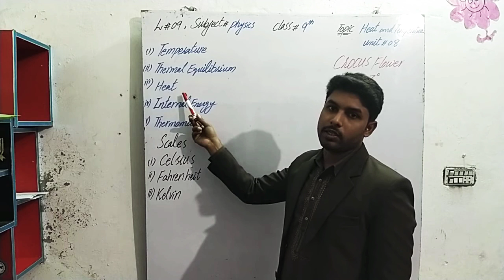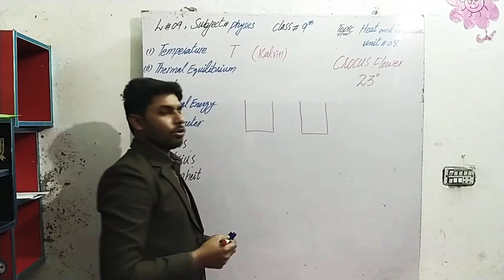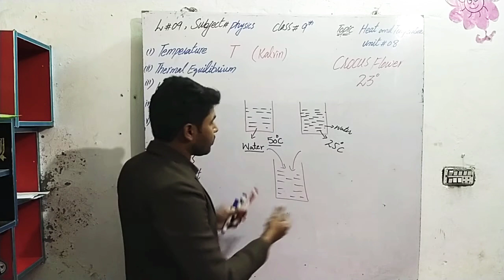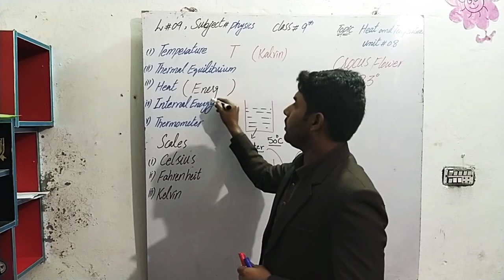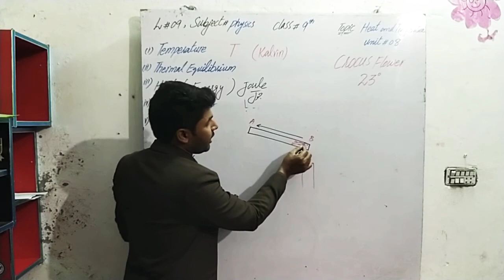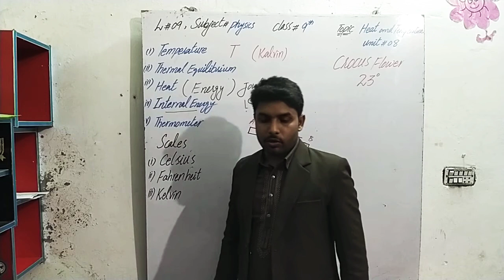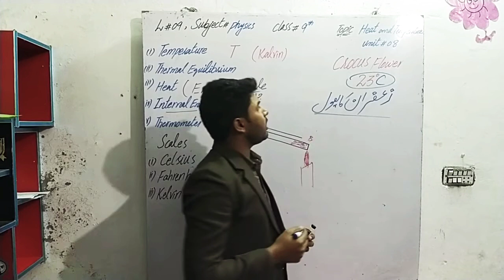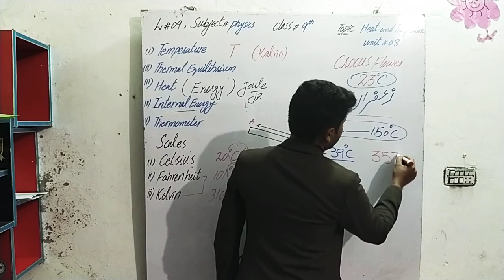Lecture#9, physics 9th,unit#8, Topic#Heat & temperature